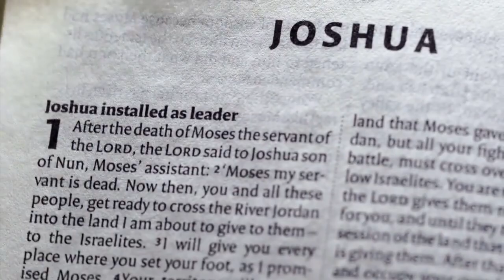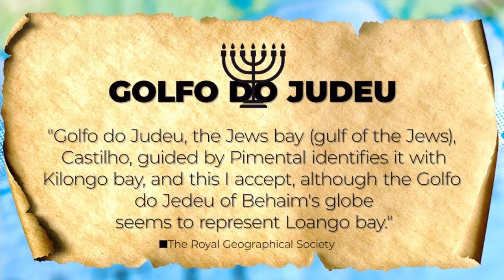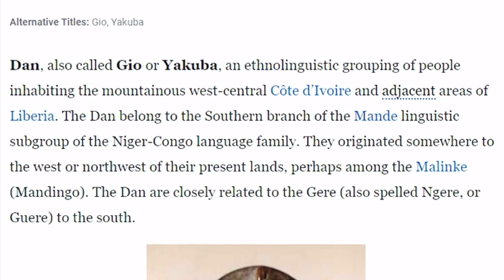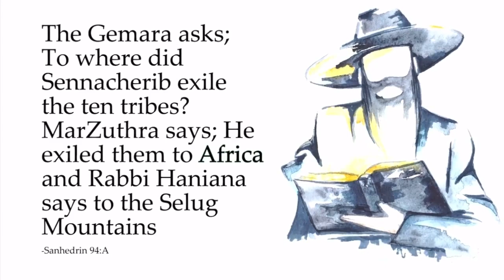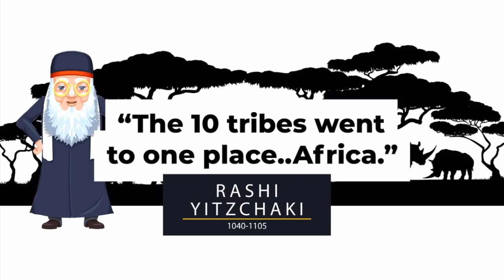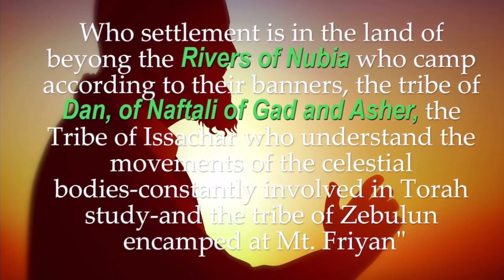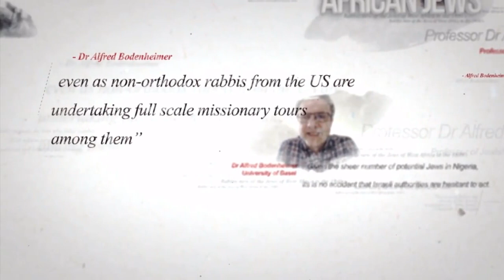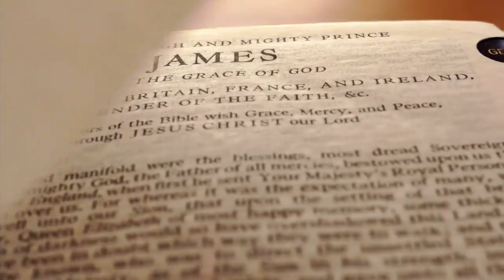THE TRUE BANTU EXPANSION.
2nd Esdras 13:40-48 (Apocrypha￼) Gives account of a mass migration of Israelites fleeing into Africa (1st Bantu expansion) majority of the Israelites are still in Africa today.

Zep 3:10 - From beyond the rivers of Ethiopia my suppliants, even the daughter of my dispersed, shall bring mine offering.